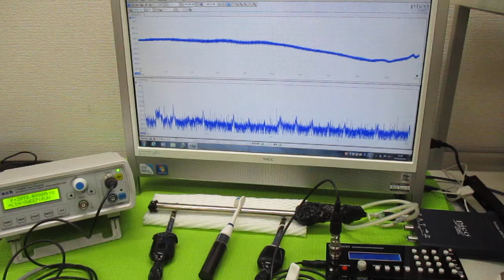メガヘルツの超音波発振制御プローブ ultrasonic-labo